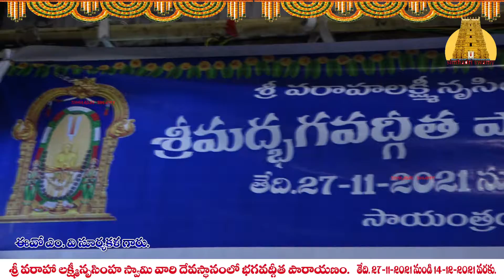శ్రీ వరాహ లక్ష్మీ నృసింహ స్వామి వారి దేవస్థానం సింహాచలంలో లో వైభవంగా గీతా పారాయణం ప్రారంభం .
భక్తులను ఉద్దరించటానికి భగవంతుడే పలికిన గీతం భగవద్గీత

భక్తి వినమ్రతతో పారాయణం చేస్తే సారాంశం బోధపడుతుంది.

స్తానా చార్యులు
డా టి పి రాజగోపాల్
సింహాచలం లో వైభవంగా గీతా పారాయణం ప్రారంభం

శ్రీ శ్రీ శ్రీ వరాహ లక్ష్మీ నృసింహ స్వామి వారి దేవస్థానం సింహాచలంలో తిరుమల తిరుపతి దేవస్థానం ఆదేశాల  మేరకు 18 రోజుల భగవద్గీత పారాయణం , ప్రవచన కార్యక్రమం శనివారం సాయంత్రం రాజగోపుర పక్కన కళా వేదిక పై ప్రారంభం అయినది.ఆలయ ఈఓ ఎంవి సూర్య కళ ఆదేశాల మేరకు టెంపుల్ అధికారి రాఘవ కుమార్, ట్రస్టు బోర్డు సభ్యులు దినేష్ రాజు, సిరిపురపు ఆశా కుమారి తదితరులు జ్యోతి ప్రజ్వలనచేశారు.అనంతరం ఉపన్యాసకులు శ్రీ రాజగోపాల్ గారు ప్రార్థన తో పారాయణం ప్రారంభించారు.గురు పరంపర శ్లోకాలతో పాటు తొలి అధ్యాయం పటించగ భక్తులు అనుసరించారు.అనంతరం మొదటి అధ్యాయం పూర్తిగా విపులంగా భక్తులకు  వివరించి అర్థాన్ని బోధించారు. ఈ సందర్భంగా ఆయన మాట్లాడుతూ భగవద్గీత స్వయంగా భక్తుల ఉద్ధరణ కోసం భగవానుడే బోధించారు అని భక్తి వినమ్రతతో పారాయణం చేయటం వలన భగవానుడి అనుగ్రహం లభిస్తుందని చెప్పారు.ఇది కేవలం ఒక మత గ్రంధం మాత్రమే కాదని, సర్వ మానవాళికి జీవన దిక్సూచి గా నిలుస్తుందని బోధించారు.భక్తులు శ్రద్ధగా విని పలు సందేహాలు అడిగారు.అనంతరం ఆలయ అధికారులు భక్తులకు స్వామి వారి దర్శనము కల్పించారు.